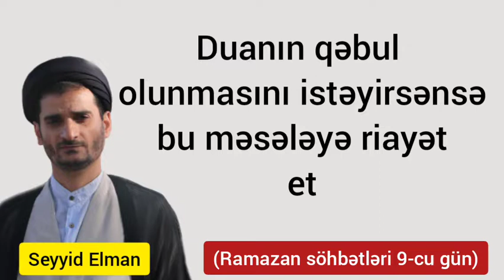Seyyid Elman- Duanın qəbul olunmasını istəyirsənsə... (Ramazan 9)